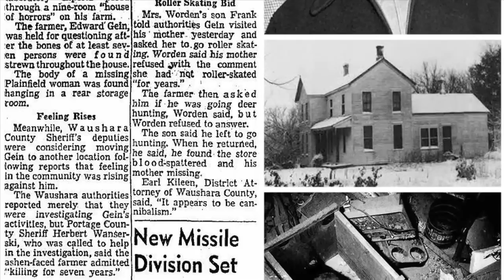Interview with Marilyn Burns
Terror Transmission attends Scare-A-Con 2013 in Verona, NY - September 13th through 15th. Jason interviews Marilyn Burns of the original Texas Chainsaw Massacre and Eaten Alive, among others. Make sure to tune into our horror commentary podcast for more fun: terrortransmission.com